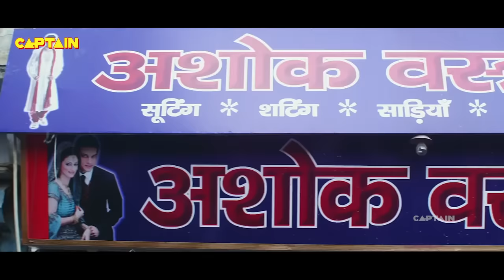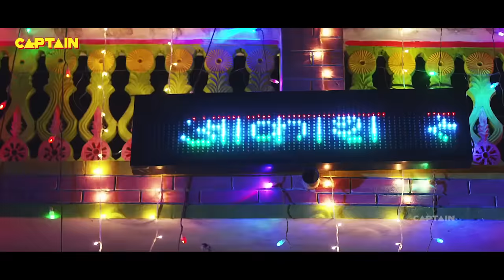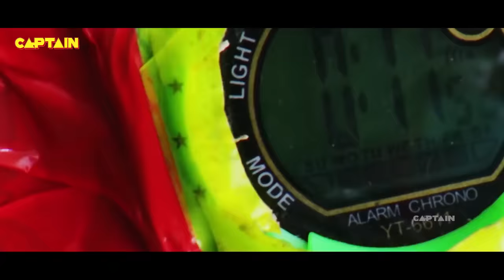Pradeep Pandey ( Chintu ) | Rajkumar R. Pandey | Tanushree | Dulara | Bhojpuri Cinema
Movie : Dulaara
Banner : Saideep Films
Presenter : Aadi Shakti Entertainment Pvt. Ltd.
Producer/Director/ Music : Rajkumar R. Pandey
Lyrics : Rajkumar R. Pandey, Pyare Lal Yadav, Sumit Chandravanshi & Shyam Dehati
Star Cast(s) : Pradeep Pandey “Chintu”, Tanushree, Rani Chatterjee, Ritu Singh, Mohini Ghosh, Sanjay Pandey, Awadesh Mishra, Manoj Tiger etc.